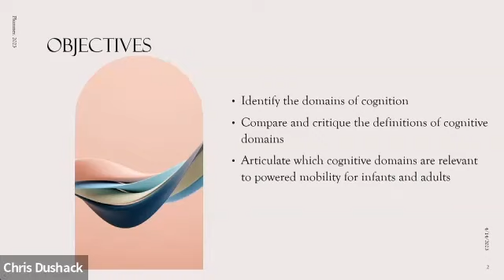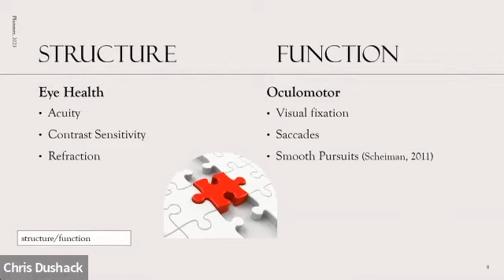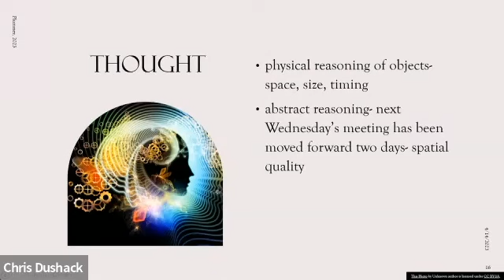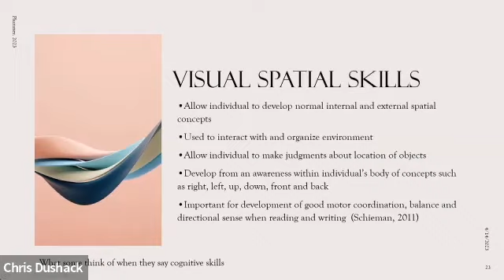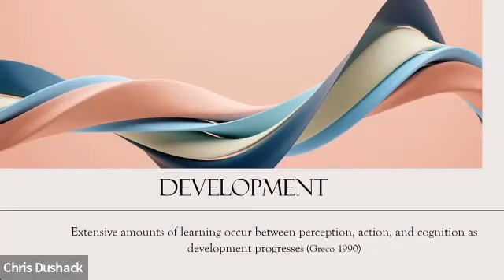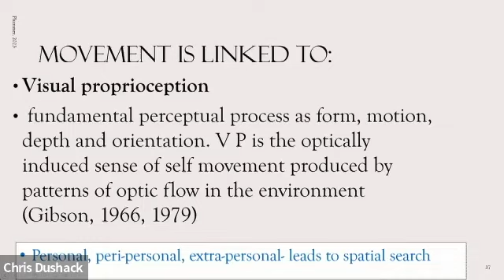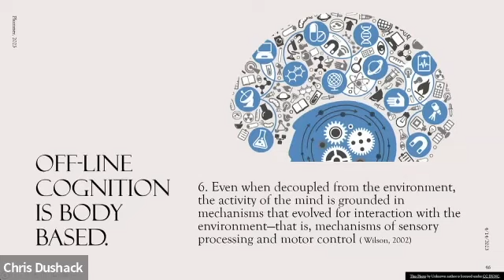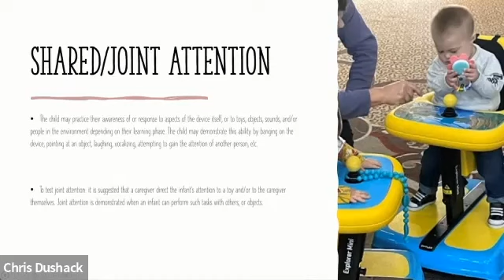IC39: Cognition: Which Domains are Relevant to Powered Mobility?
Full Bundle title: Powered Mobility, Part 1: Client-Centered Considerations

Title: Cognition: Which Domains are Relevant to Powered Mobility?

IC: 39

Presenters / Authors: Teresa Plummer, PhD, OTR/L, ATP, CAPS, CEAS

To register for the full Powered Mobility, Part 1: Client-Centered Considerations and receive CEUs, please visit our Continuing Education platform